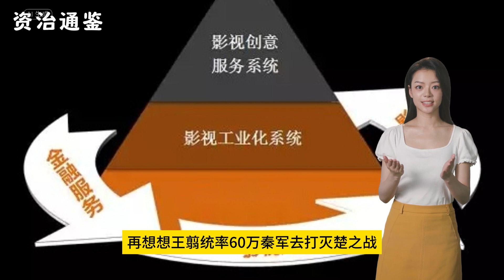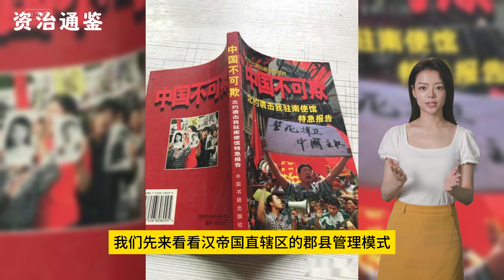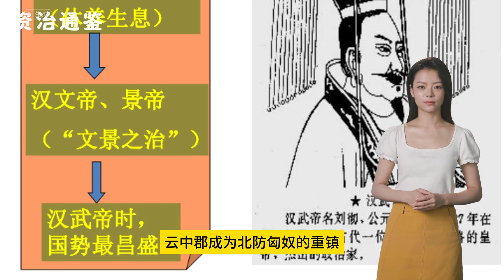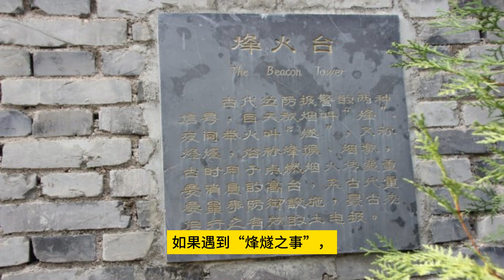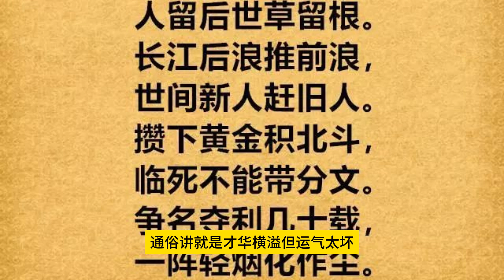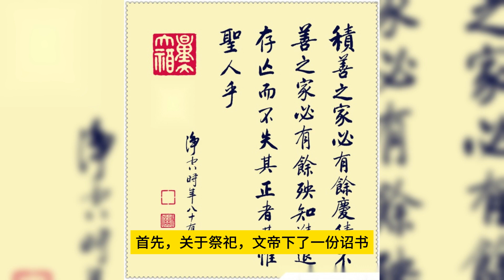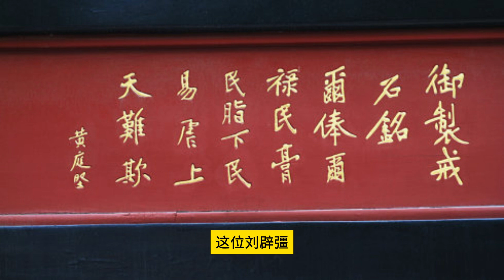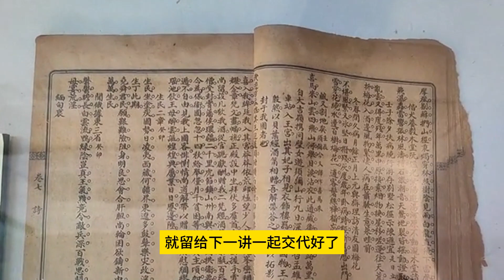冯唐的边境策略（014）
——参考阅读——

1.《熊逸讲透资治通鉴 2》｜088 赵武灵王为什么让太子提前继位？

2.吴丰享《西汉云中郡属县治城位置新考》，《西夏研究》，2017/01

3.陈鹏宇《汉代“北边”郡军事领导机构制衡机制研究》，渤海大学硕士学位论文，p.16

4.《熊逸讲透资治通鉴 3》｜199 刘襄和刘泽是怎么斗智斗勇的

5.陈鹏宇《汉代“北边”郡军事领导机构制衡机制研究》，渤海大学硕士学位论文，p.16

6.《熊逸讲透资治通鉴 3》｜224 皇帝亲耕的意义何在？

7.陈复华、何九盈 撰《古韵通晓》，中国社会科学出版社，1987年版，第280页